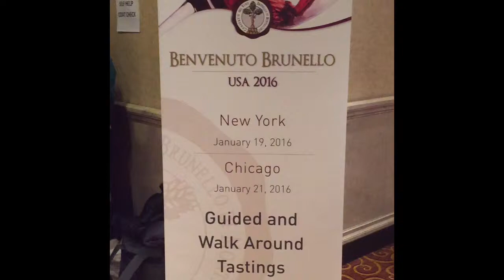Winemaker Lunch Brunello Di Montalcino Banfi